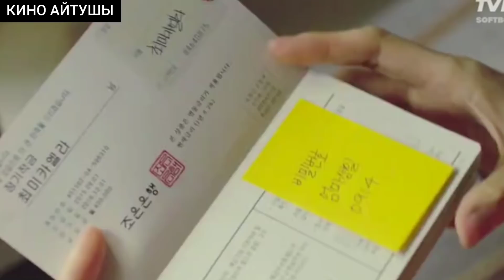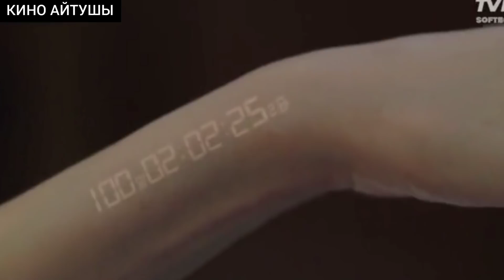Қыз әр адамның қашан өлетін уақытын біледі, ал өзіне 100 күн қалған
Бүгін мен сіздерге адамдардың өліміне қанша қалғанын білетін, ерекше қабілеті бар қыз жайындағы Кореялық О времени сериалының алғашқы сериясының қысқаша сюжетін айтып беретін боламын